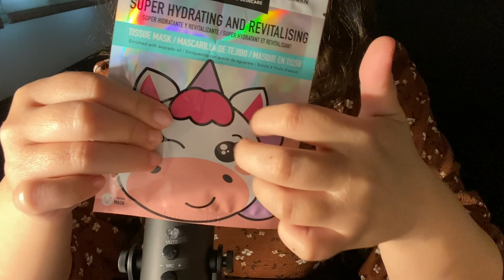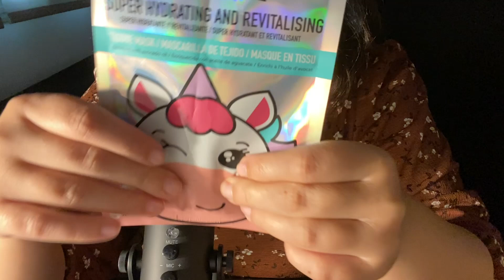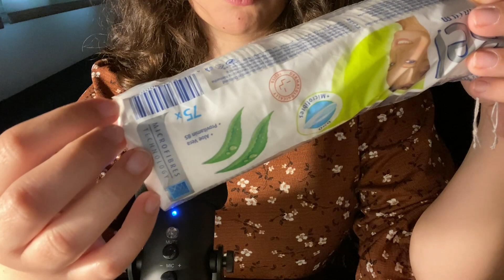ASMR en galego. Cousas varias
Ola outra vez! A miña parte favorita deste vídeo é a segunda metade ;)